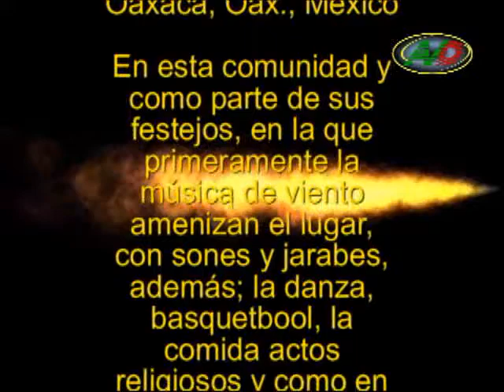OTATITLAN, BANDA Y JUEGOS PIROTECNICOS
JUEGOS PIROTECNICOS, LUCES Y MUSICA
Fiesta Anual de la comunidad de Otatitlán de Morelos, correspondiente al municipio de Talea de Castro, el las montañas de la Sierra Norte o conocidas tambien, como la sierra Juárez.
En esta ocación presentamos la alegría de las bandas y sus juegos pirotecnicos, en honora su Santo Patrón.
EDICIÓN: Jorge Martínez Mtz.
CAMARA: Omar Luna Méndez
ASISTENTE DE PRODUCCION: Anel Hernández Aguilar
LOCACION: Otatitlán de Morelos, Talea de Castro, Oaxaca, Méx.
Producciónes AVD Audio y Video Digital. . Muy cerca de ti.
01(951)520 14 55    En Oaxaca, Méx.